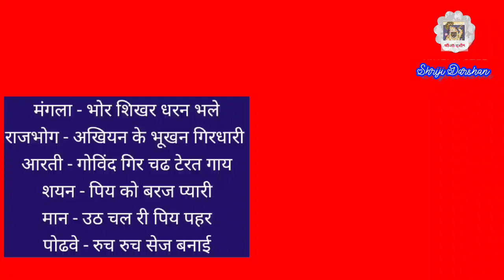Aaj ka Darshan shrinathji Nathdwara || कार्तिक शुक्ल त्रयोदशी के श्रीनाथजी के सुंदर दर्शन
कार्तिक शुक्ल त्रयोदशी के श्रीनाथजी के सुंदर दर्शन
Kartik Shukla Trayodashi Ke Shrinathji Darshan

ऐच्छिक वस्त्र, श्रृंगार

Aaj ka Darshan shrinathji temple natdwara
जिन तिथियों के लिए प्रभु की सेवा प्रणालिका में कोई वस्त्र, श्रृंगार निर्धारित नहीं होते उन तिथियों में प्रभु को ऐच्छिक वस्त्र व श्रृंगार धराये जाते हैं.
ऐच्छिक वस्त्र, श्रृंगार प्रभु श्री गोवर्धनधरण की इच्छा, ऋतु की अनुकूलता, ऐच्छिक श्रृंगारों की उपलब्धता, पूज्य श्री तिलकायत महाराजश्री की आज्ञा एवं प्रभु के तत्सुख की भावना से मुखियाजी के स्व-विवेक के आधार पर धराये जाते हैं.

ऐच्छिक वस्त्र, श्रृंगार के रूप में आज श्रीजी को मेघश्याम सलीदार ज़री का सूथन, चोली एवं घेरदार वागा एवं श्रीमस्तक पर गोल पाग पर गोल चंद्रिका का श्रृंगार धराया जायेगा.

राजभोग दर्शन –
कीर्तन
मेरी अखियन के भूषण गिरिधारी ।
बलि बलि जाऊ छबीली छबि पर अति आनंद सुखकारी ।।१।।
परम उदार चतुर चिंतामनिवदरस दरस दुं
दु़:खहारी ।
अतुल प्रताप तनक तुलसी दल मानत सेवा भारी ।।२।।
छीतस्वामी गिरिधरन विसद यश गावत गोकुलनारी ।
कहा वरनौ गुन गाथ नाथके श्रीविट्ठल ह्रदय विहारी ।।३।।

साज – आज श्रीजी में मेघश्याम ज़री की किनारी के हांशिया वाली पिछवाई धरायी जाती है. गादी, तकिया एवं चरणचौकी के ऊपर सफ़ेद बिछावट की जाती है.

वस्त्र – श्रीजी को आज मेघश्याम सलीदार ज़री के रूपहरी ज़री की तुईलैस की किनारी से सुसज्जित सूथन, चोली एवं घेरदार वागा धराये जाते हैं. पटका मलमल का धराया जाता हैं. ठाड़े वस्त्र गुलाबी रंग के धराये जाते हैं.

श्रृंगार – प्रभु को आज छोटा (कमर तक) हल्का श्रृंगार धराया जाता है. हरे मीना के सर्व आभरण धराये जाते हैं.
श्रीमस्तक पर मेघश्याम ज़री की गोल पाग के ऊपर सिरपैंच, गोल चंद्रिका एवं बायीं ओर शीशफूल धराये जाते हैं.
श्रीकर्ण में कर्णफूल की एक जोड़ी धराये जाते हैं. पुष्पों की दो सुन्दर मालाजी धरायी जाती है.
श्रीहस्त में कमलछड़ी, गुलाबी मीना के वेणुजी एवं वेत्रजी धराये जाते हैं.
पट मेघश्याम व गोटी चाँदी की आती है.

प्रातः धराये श्रीकंठ के श्रृगार संध्या-आरती उपरांत बड़े (हटा) कर शयन समय छोटे (छेड़ान के) श्रृंगार धराये जाते हैं. श्रीमस्तक पर चीरा पर लूम तुर्रा रूपहरी धराये जाते हैं.

सभी समां के कीर्तन :

मंगला - भोर शिखर धरन भले
राजभोग - अखियन के भूखन गिरधारी
संध्या आरती - गोविंद गिर चढ टेरत गाय
शयन - पिय को बरज प्यारी
मान - उठ चल री पिय पहर
पोढवे - रुच रुच सेज बनाई